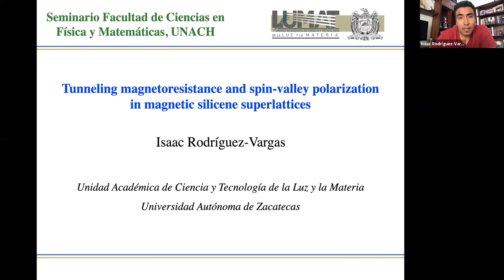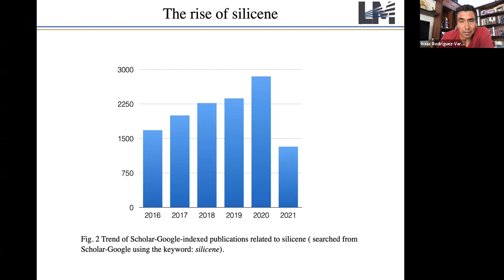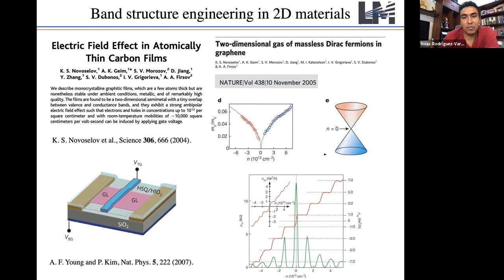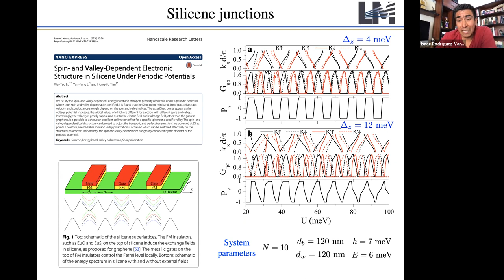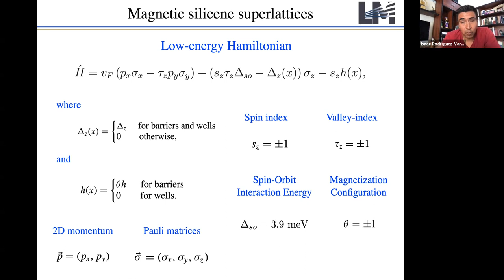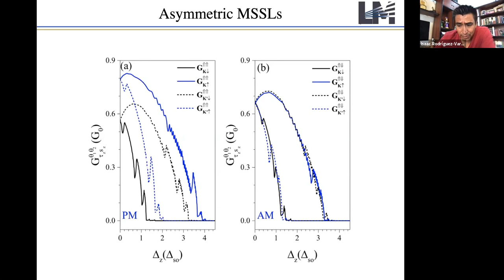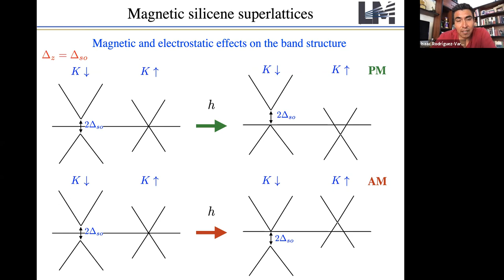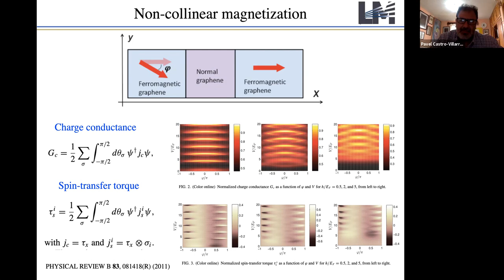Seminario del Posgrado en Ciencias Físicas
Ponente: Isaac Rodríguez Vargas
Titulo: Magnetorresistencia y polarización de valles-espines en superredes magnéticas basadas a siliceno.
Resumen:
Los múltiples grados de libertad de los materiales bidimensionales (2D) elevan las perspectivas de la espintrónica y dan lugar a nuevos paradigmas como la valletrónica y la pseudoespintrónica. En el caso del siliceno, la diferenciación de valles y espines abren la posibilidad de generar y manipular corrientes polarizadas de valles y espines. Además, el efecto de proximidad magnética natural en materiales 2D is ideal para dispositivos con capacidades magnetoresisitivas. En la presente charla abordamos las llamadas superredes magnéticas en siliceno, mostrando que este tipo de estructuras pueden generar una polarización de valles-espines efectiva y mejorar la respuesta magnetoressitiva con respecto a estructuras simples. Se analizan superredes simétricas y asimétricas, siendo las últimas las ideas tanto para generar polarización efectiva de valles-espines como para mejorar las propiedades magnetoresistivas. Igualmente, se analiza el impacto del desorden estructural sobre la magnetorresistencia y la polarización de valles-espines.